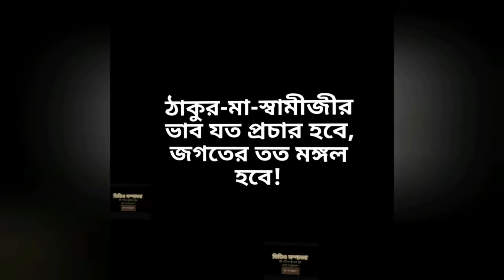প্রব্রাজিকা আনন্দপ্রাণামাতাজীর আনন্দময় জীবন:part 9(পর্ব ৩৬৬-রোজরোজ শুনি ভগবানের বাণী)| P Senbagchi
প্রব্রাজিকা আনন্দপ্রাণামাতাজীর আনন্দময়  জীবন:part 9
(পর্ব ৩৬৬-রোজরোজ শুনি ভগবানের বাণী)|
pranaram Bangla
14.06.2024